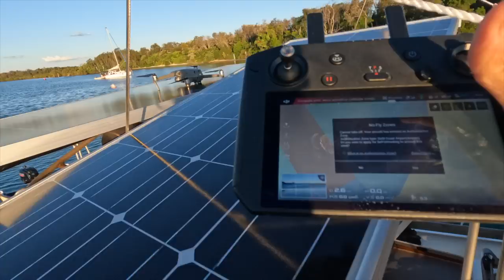Movin' on up! Tweed to Southport - Episode 2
With salt in the air and mould in our hair, we chill out in Tweed before making our passage north to the Southport Seaway.

Sahara Voices - License ID: QX7lZkMo5Oz
House work - License ID: 7qjAN1vLW80
Jazzy Jazz - License ID: 40aywY88O5M
Jazz Flute - License ID: lv2ow6xk2ap